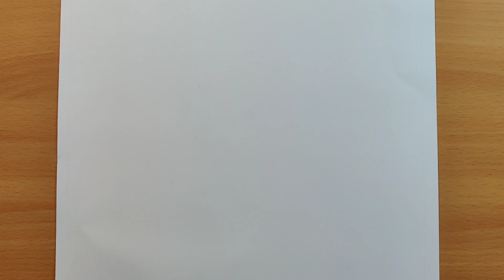Simple Line Drawing Tutorial On A3 || Tutorial For Beginners step by step 😍